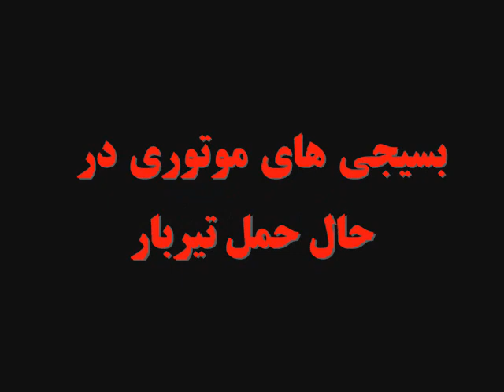IRAN - Sane Jaleh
چه کسی صانع ژاله را کشت ؟